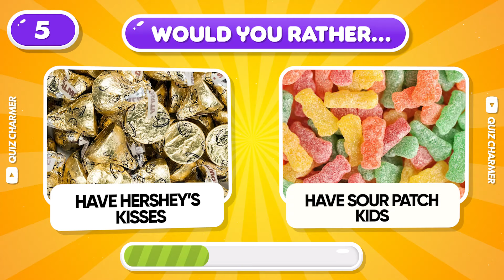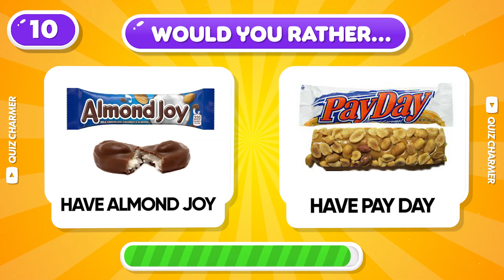WOULD YOU RATHER Challenge🍭? CANDY Quiz 🍭 🍫 🍬!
Do you fancy candy and sweeties, this edition of Would You Rather is especially for you! We challenge you to pick your preferred candy. Sit back, relax, and get ready to embark on an entertaining journey of candy discovery.